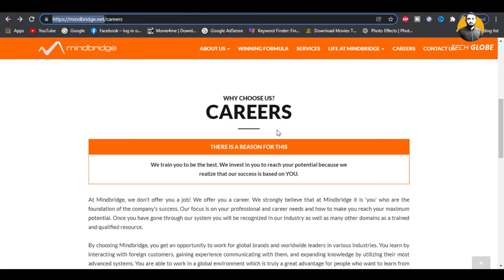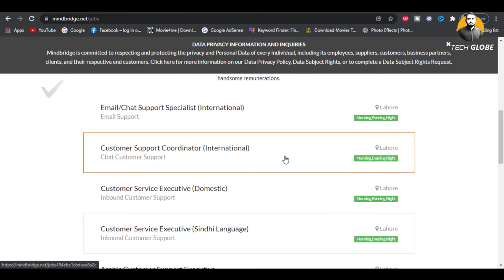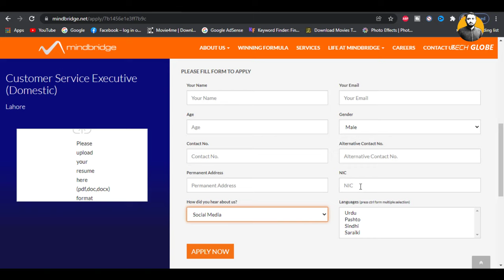Work from Home Jobs | Call Center Jobs | Make Money from Home Call Centre 2022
In this video i will tell you about Call center jobs online from home. You can make money from home by working at vitual call centre. MindBridge lahore is hiring many empolyes for remote call center positions.